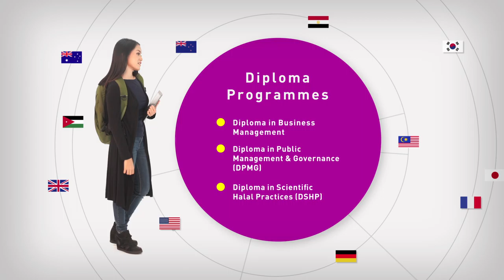Intec - Cinema Ad